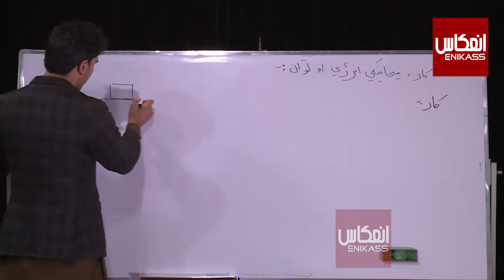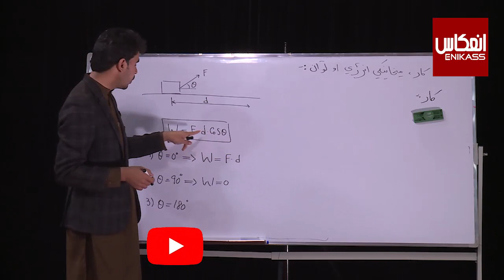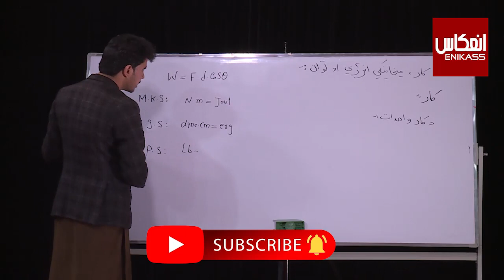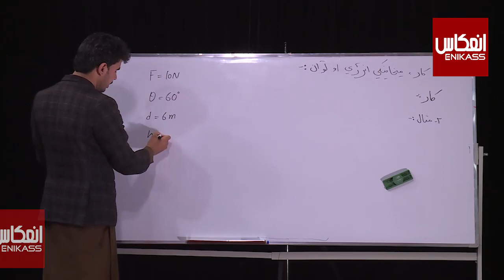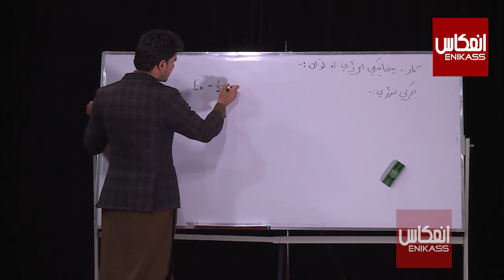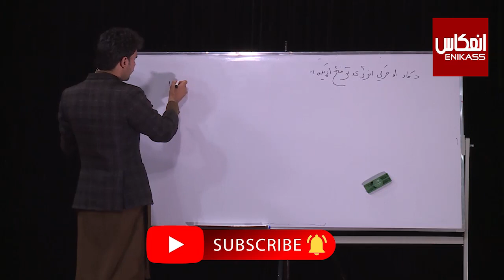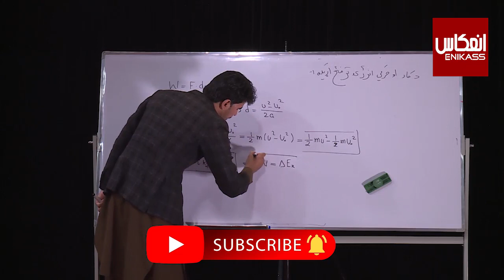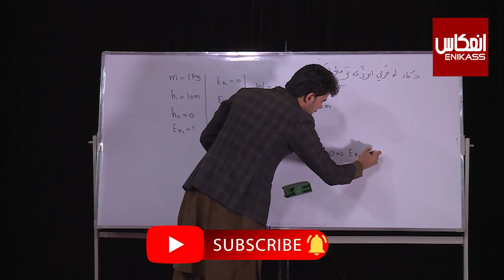ښوونځی ستاسې په کور کې، د یوولسم ټولګي فزیک ــ لومړی درس ــ عنوان ــ کار او میخانيکي انرژي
ټولګی: یوولسم
مضمون: فزیک
 موضوع: کار، میخانيکي انرژي او توان